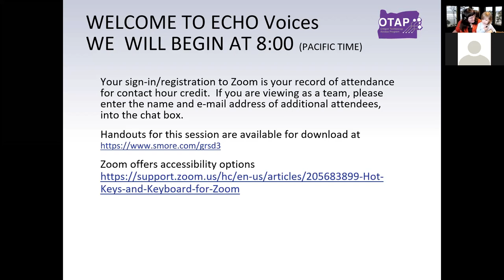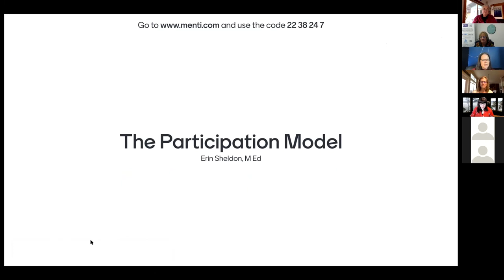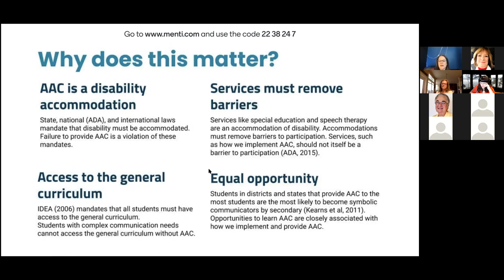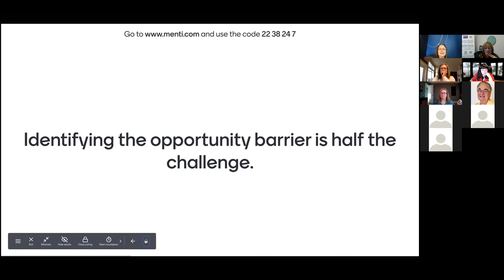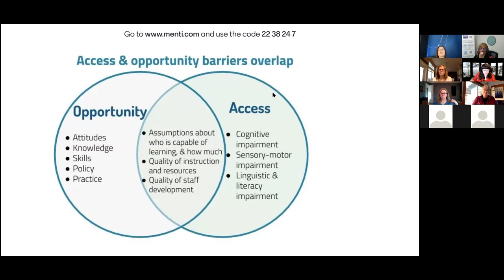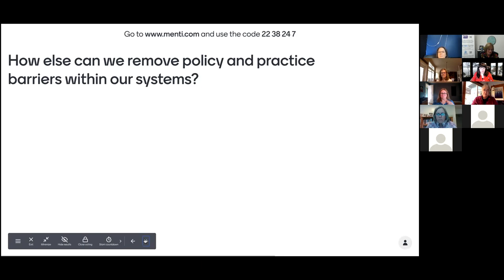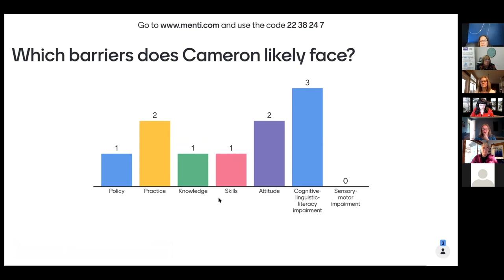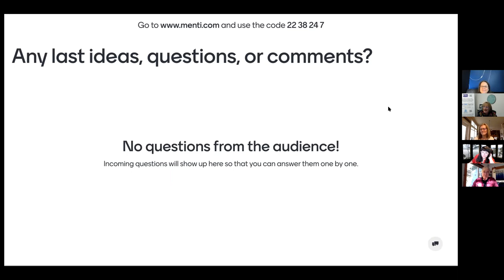11.4.20 PARTICIPATION MODEL: PLANNING FOR AAC IMPLEMENTATION with Erin Sheldon